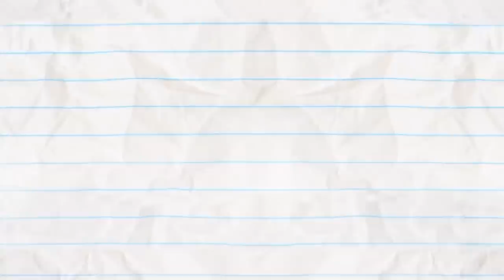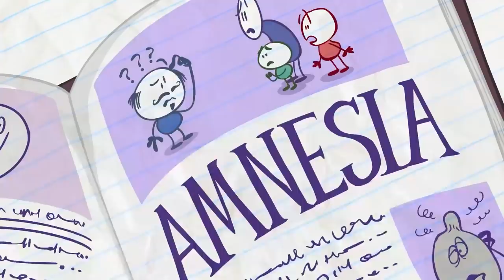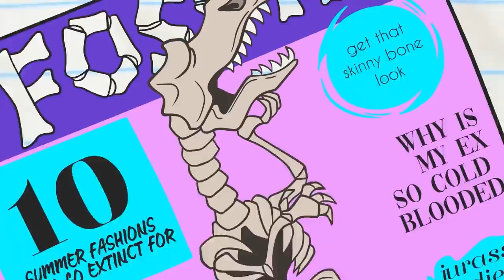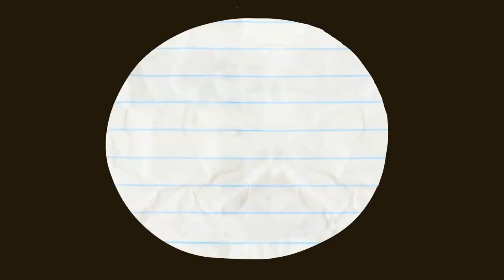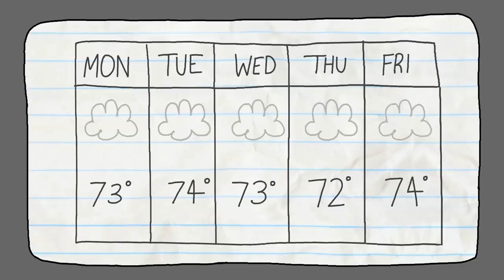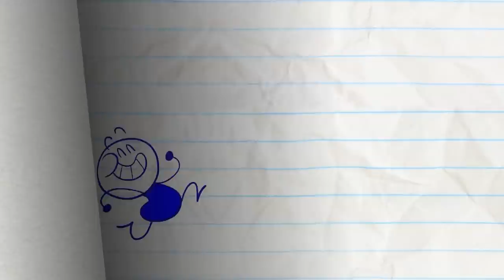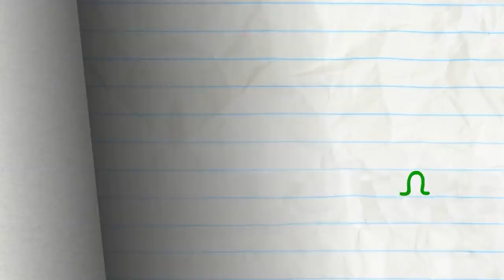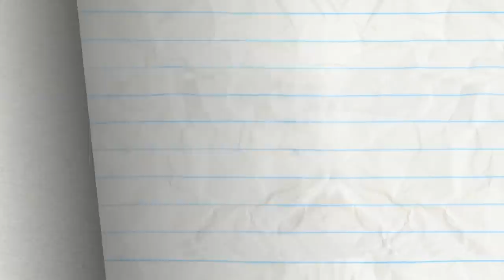"Drown To Business" | Pencilmation Cartoons!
0:00 - DROWN TO BUSINESS

3:58 - DRIVE ME DAISY

6:02 - FOUL TIP

8:39 - IF LOOKS COULD GRILL

11:09 - I THINK, THEREFORE I AMNESIA

14:28 - A LEAGUE OF THEIR GNOME

17:23 - NO CHESS FOR THE WICKED

19:56 - THE IPODD COUPLE

22:59 - SIGHT FOR DINOSAUR EYES

25:07 - SEIZE THE DOOMSDAY

28:45 - IN PLANE SIGHT

31:51 - NO RESTROOM FOR THE WICKED

34:05 - WHAT LURKS IN THE SHADOW PUPPETS

35:17 - ICING ON THE SKATE

36:24 - FOR CRYING OUT CLOUD

38:32 - COUCH SURFING

40:18 - NO BUS NO FUSS

42:31 - LOLLIGAGS

44:17 - THAT SINKING FEELING

46:07 - UFO OMG

47:42 - COFFEE CRAZE

49:50 - O PENCIL WHERE ART THOU?

51:52 - BAIT AND SWITCH

53:46 - PUTT’S UP DOC?

56:52 - PLANT RANT

59:31 - SPIN THERE, DONE THAT